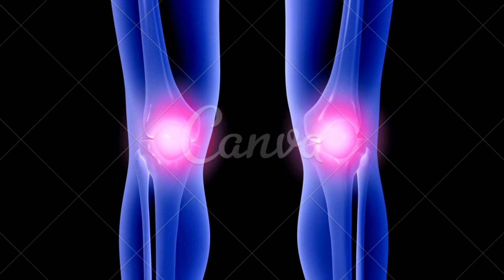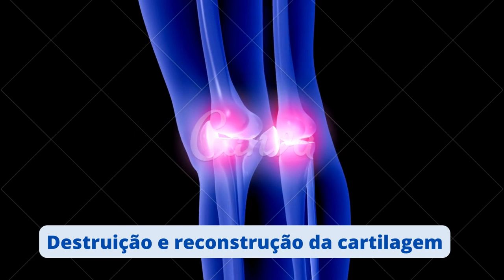Destruição e reconstrução da cartilagem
GRUPO DE APOIO DO WHATSSAP